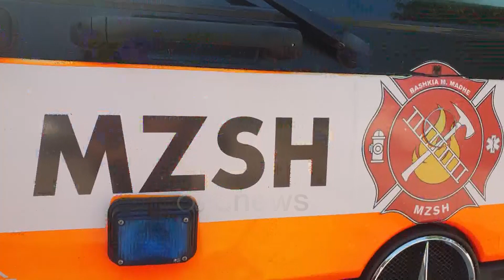Shpërthen bombola e kampingut, fqinji tregon si arriti të shpëtonte nënën dhe djalin në Koplik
Ishte ora 06:00 e mëngjesit, kur banesa e familjes Kukaj në fshatin Polvar të Malësisë së Madhe u trondit dhe u përfshi nga flakët.

Bombola e kampingut që ata përdornin për gatim kishte rrjedhje çka më pas prodhoi shpërthimin e gazit brenda në kuzhinë.

Shpërthimi i gazit u shënua në një kohë kur kryefamiljarja Sadete Kukaj ndodhej në banesë bashkë me djalin e mitur.

Gruaja mori ndihmën e parë në spitalin rajonal të Shkodrës e më tej u soll në Tiranë për mjekim të specializuar, ndërsa mësohet se ndodhet jashtë rrezikut për jetën.

Duke marrë shkas nga rastet e përsëritura të shpërthimit të bombolave të kampingut, drejtori i Shërbimit zjarrfikës në Malësi të Madhe i është bashkuar alarmit dhe thirrjes që të mos përdoren për gatim në banesa.

Mëngjesin e së dielës, katër anëtarë të familjes Gjoka pësuan djegie në gati 90 % të trupit pas shpërthimit të një bombole gazi për kamping në hotelin që kanë në pronësi në Velipojë.

Shkak në atë rast sipas ekspertëve ishte një gabim njerëzor, pasi një prej bombolave që përdorej në hotel ishte lënë e hapur gjatë natës e për pasojë gazi shpërtheu.